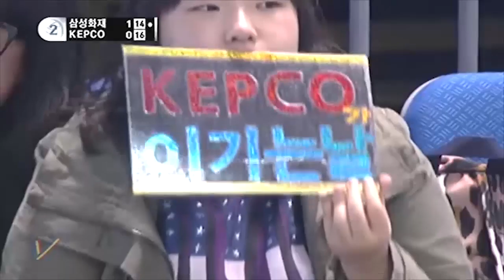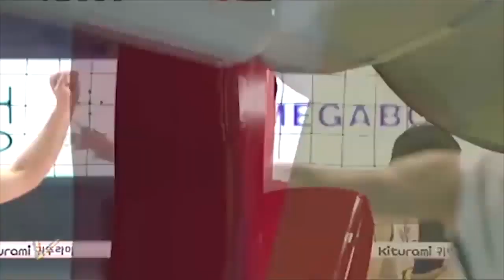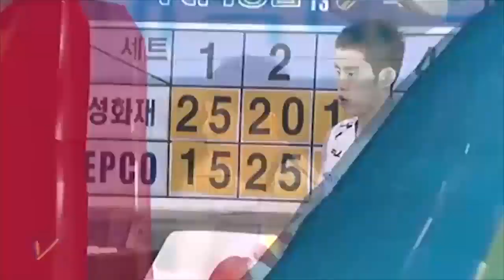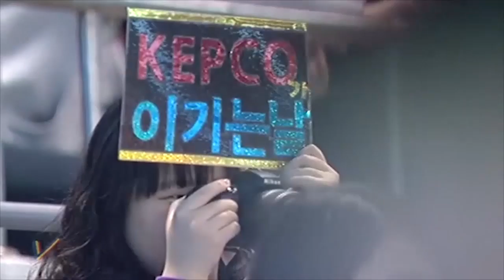[V-리그탑골공원] 삼성화재 vs KEPCO / 2013년 3월 10일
2013년 3월 10일
삼성화재 vs KEPCO